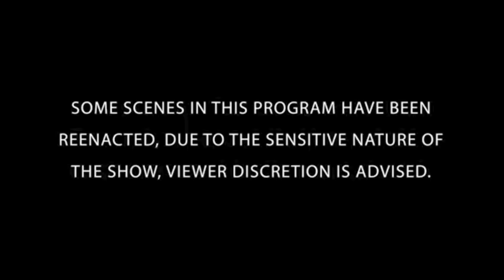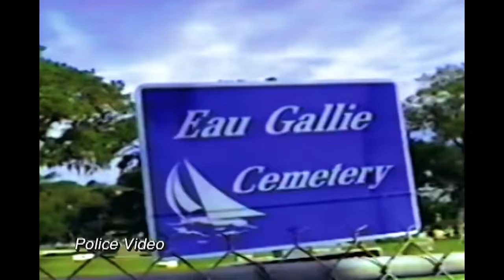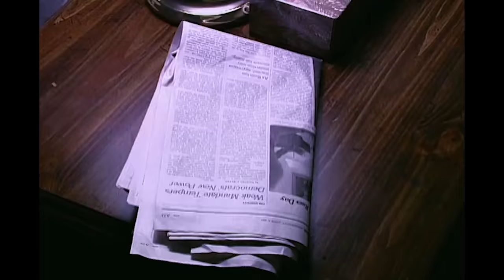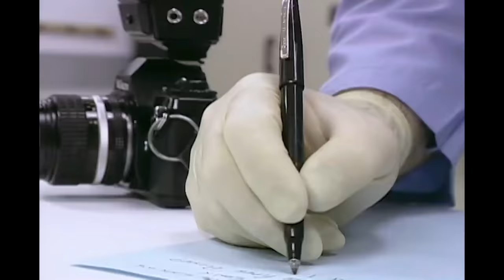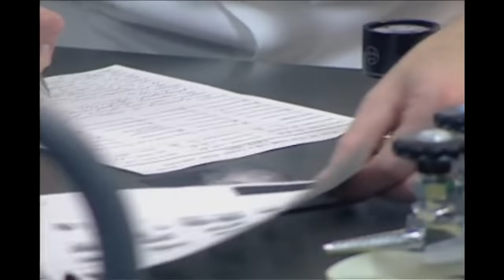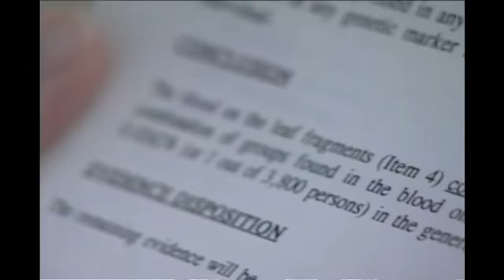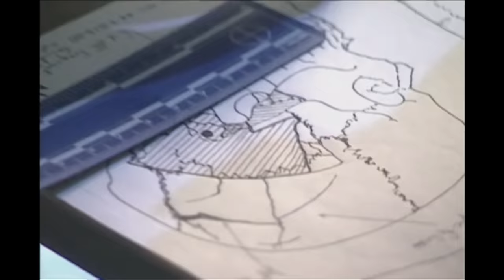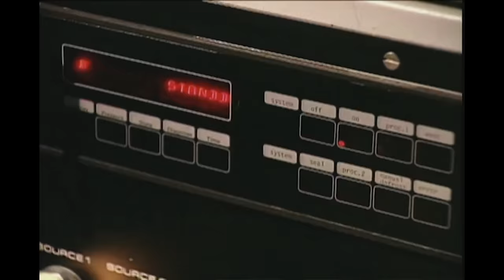Men Who Killed Their Lovers | DOUBLE EPISODE | The New Detectives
00:00 - Broken vows [S5 EP7]
49:36 - Tainted blood [S7 EP11]